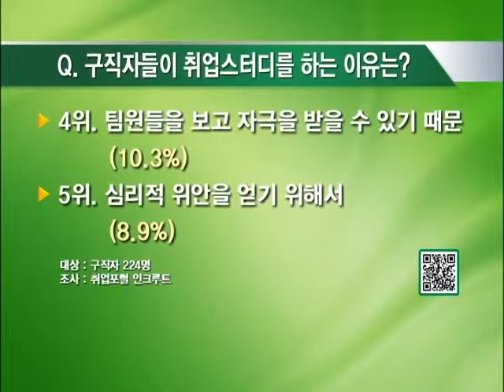공감100% - 쉽게 끝내지 않는다! '구직자들의 공부법'